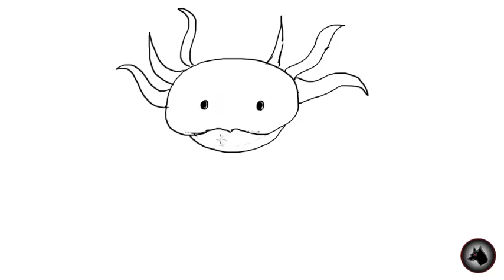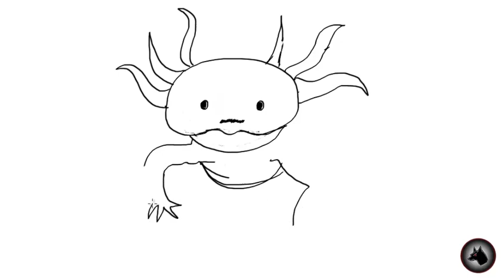COMO DIBUJAR AJOLOTE PASO A PASO - IMAGENES PARA DIBUJAR - DIBUJOS FACILES KAWAII DE ANIMALES (◕‿◕)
En este vídeo aprenderás a dibujar un AXOLOTL o también conocido como  AJOLOTE  de una manera fácil.